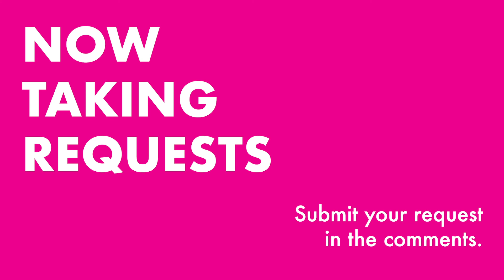Straz Center - TTRL: Tampa Total Request Live Episode 11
We hope you enjoy episode 11 of TTRL! This episode features performances by:
J’Nelle
Kaleigh Baker & Matt Walker